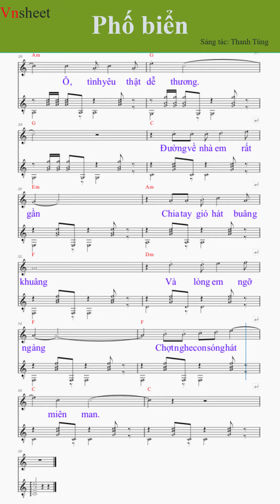Sheet Phố biển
Tag;
Vnsheet,guitar,guitar dem hat,style guitar,dem hat guitar,guitar thuc hanh,thuc hanh guitar,sheet guitar,guitar sheet,